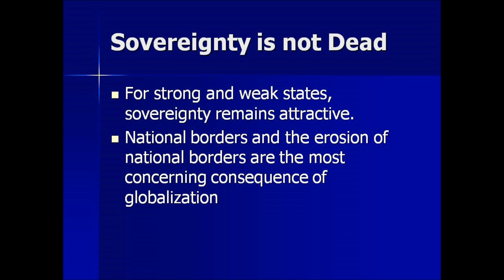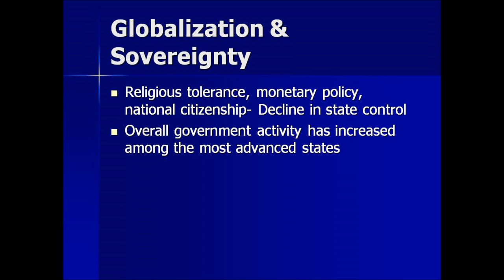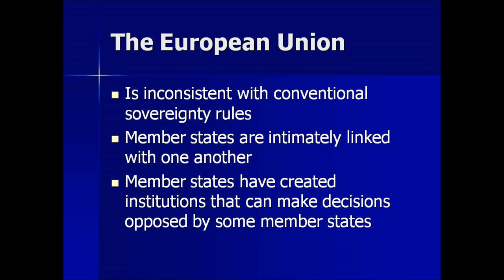Think Again, Sovereignty by Stephen D. Krasner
Summary of Think Again: Sovereignty By Stephen D. Krasner